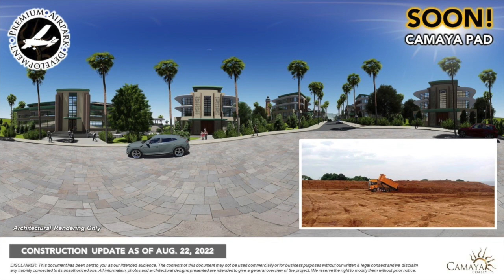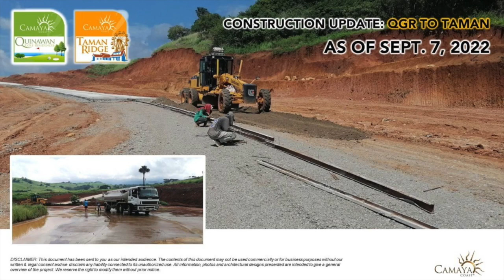Camaya Coast Development Updates for September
Here are the latest development updates for camaya coast residential and camaya coast resort.

STATION 1

At Golf Villas, your basic needs and services will soon be available as it is conveniently located in Golf Town Camaya an area where shops, restaurants, convenience stores, services just to name a few will soon be built.

Getting to any destination in the country will be so easy and convenient once CAMAYA PAD becomes operational. Get to enjoy the beach and resort amenities while waiting for your flight!

Something to look forward to at Camaya Coast Station 1! Very soon, our guests will be offered delicious grilled meats and seafood when our newest food outlet, Seaside BBQ & Grill opens! Share your best meals with your friends and family by the beach!

STATION 2

Located 7 kms away from Camaya Coast Station 1, Station 2 is a mere 15 min drive via the Bagac Mariveles Road. It is also 15min away via speedboat. A carefully curated and meticulously planned estate, Camaya Coast Station 2 will provide unrivaled amenities and top-rate facilities for property owners and visitors alike.

Here are the latest construction photos of Station 2's Taman Ridge, Quinawan Go,f Residences and Camaya Sky.